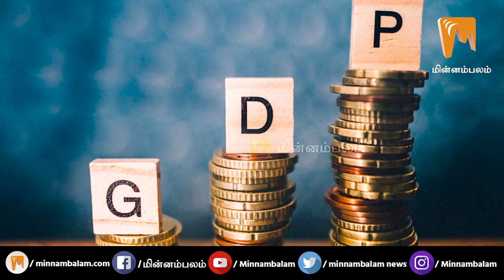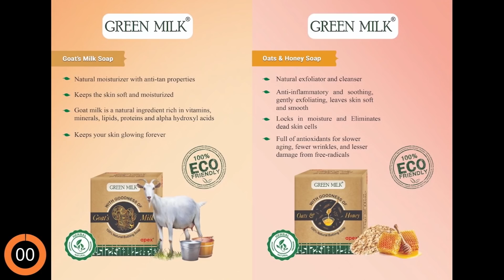ஏன் அறிவைத்தேட வேண்டும் - J. Jeyaranjan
CREDITS: Producer - Ashwanth Kamaraj |
Editing - Kittu | Creative Head - Elanchezhiyan